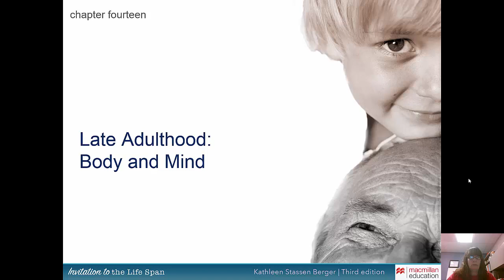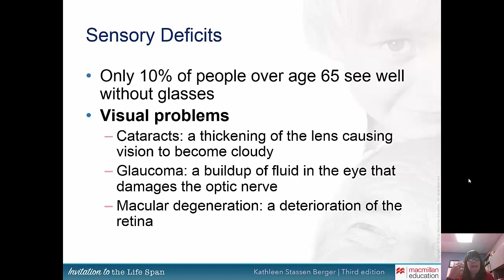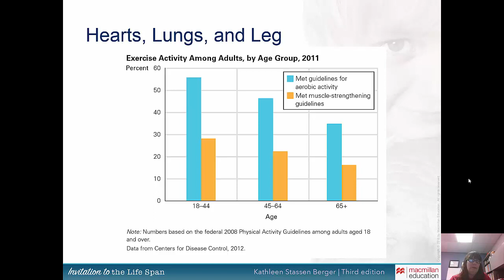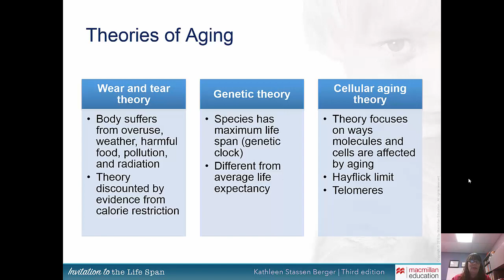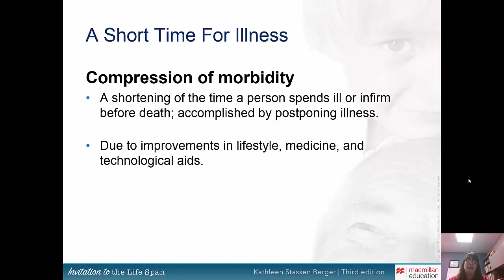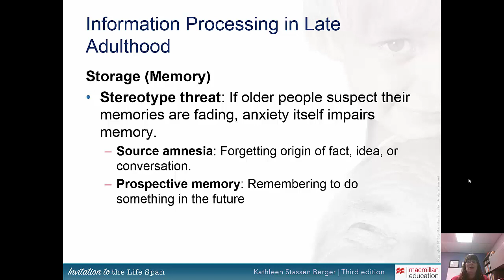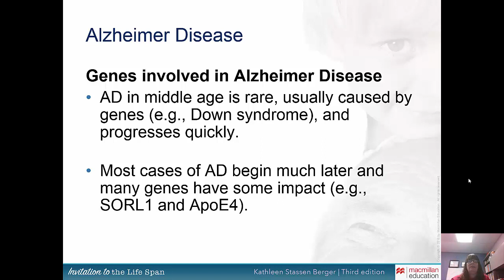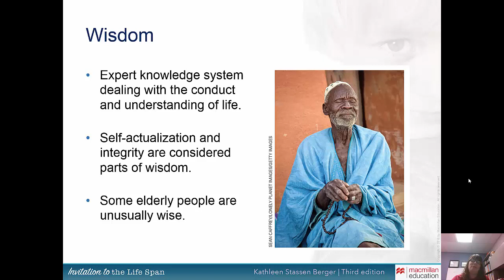Late Adulthood Body and Mind Chapter 14 PS 223B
An educational lecture from The Invitation to the Lifespan 3rd edition by Berger with commentary